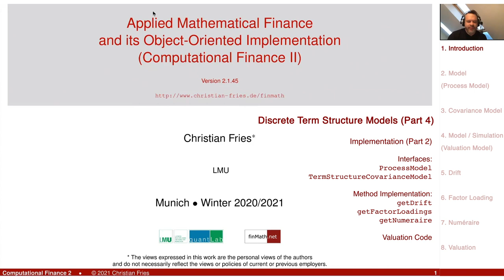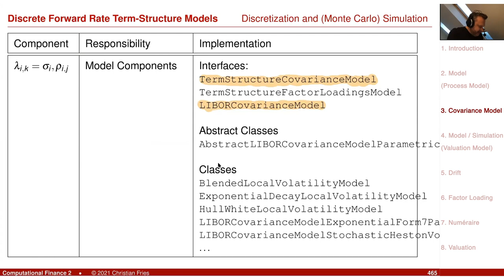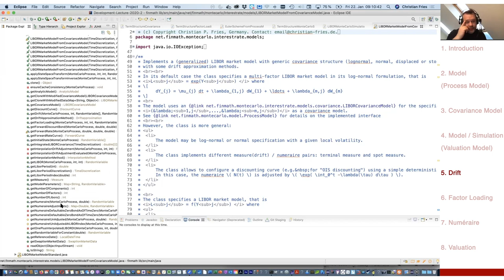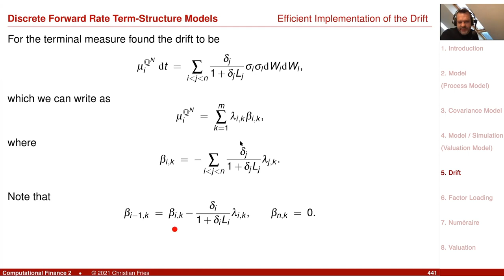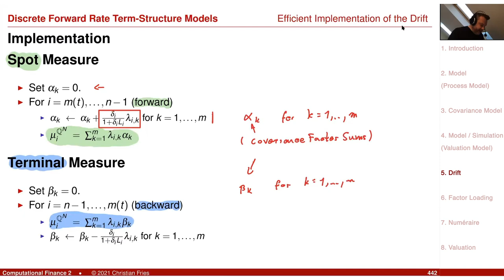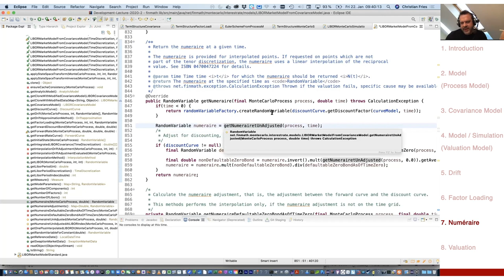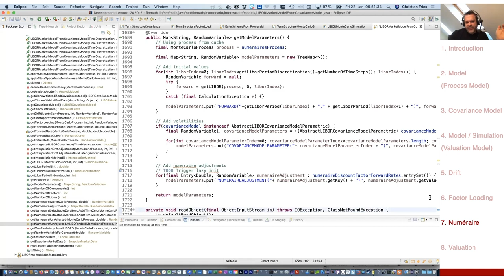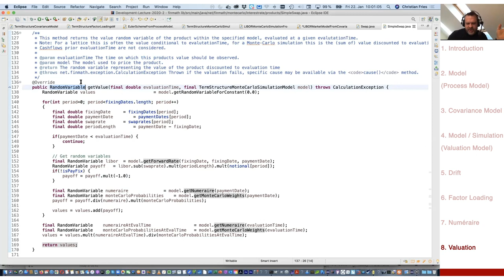Lecture Computational Finance 2 / Appl. Math. Fin. 17: Discrete Term Structure Models (4)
Lecture on Computational Finance 2 / Applied Mathematical Finance and its Object Oriented Implementation. Session 17: Discrete Term Structure Models (Part 4)

The forth session on discrete term structure models, modelling a discrete set of forward rates (LIBOR market model).

- Implementation (Part 2)

  - Interfaces:
    - ProcessModel
    - TermStructureCovarianceModel

  - Method Implementation:
    - getDrift
    - getFactorLoadings
    - getNumeraire

  - Valuation Code